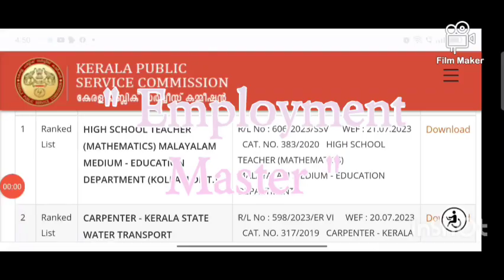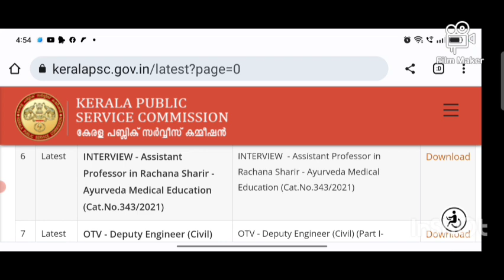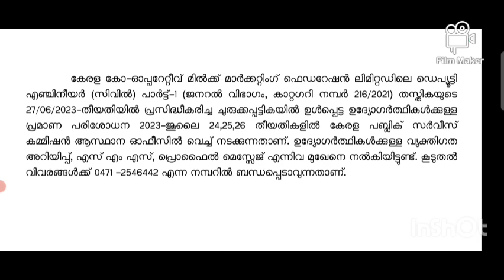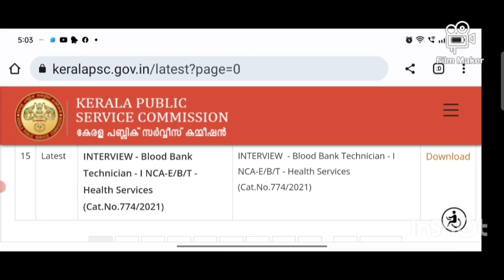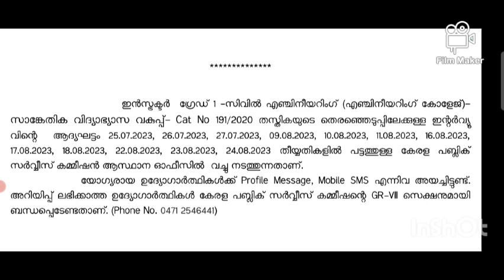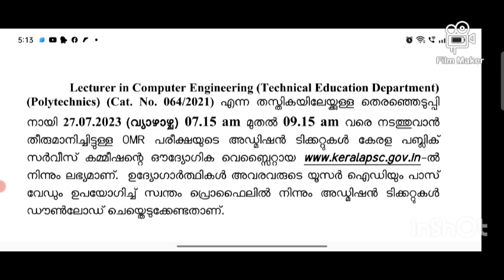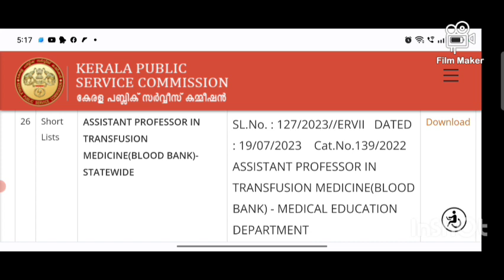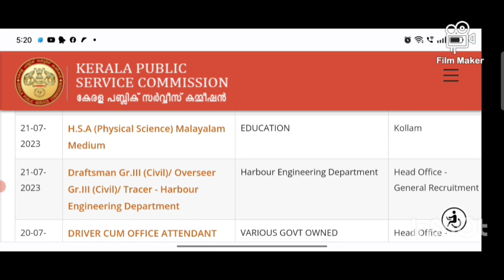P. S. C. UPDATES.21/7/2023